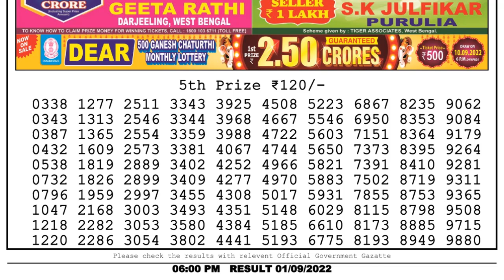🔴 Lottery Sambad Live 06:00pm 01/09/2022 Day Nagaland State Dear Lottery Result Pdf Download